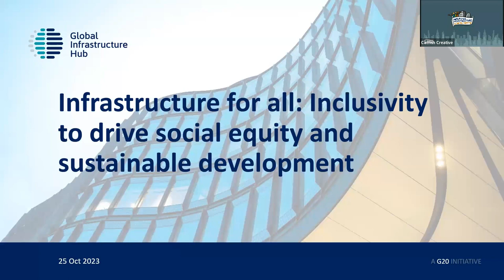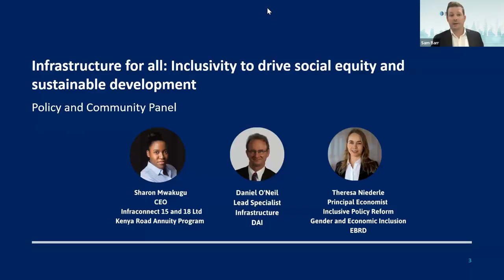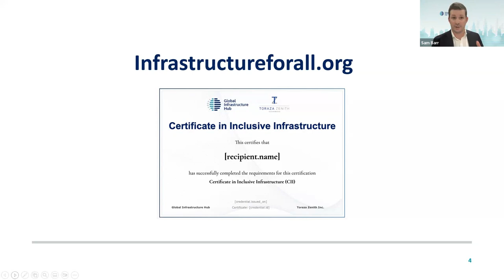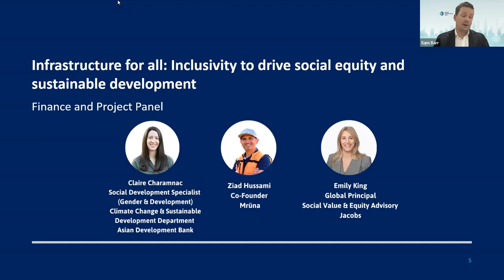Infrastructure for all: Inclusivity to drive social equity